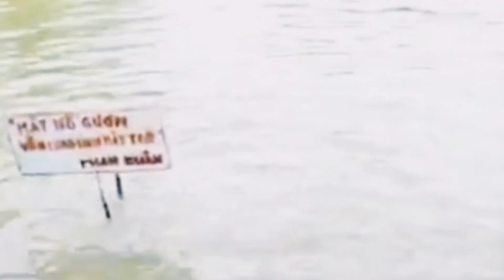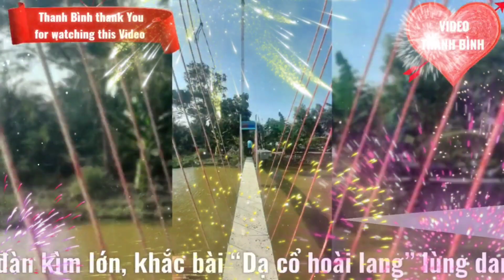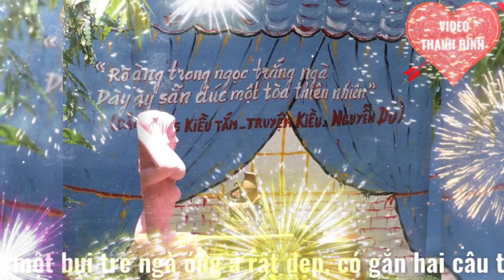Khu vườn đầy ắp văn hóa, lịch sử Việt